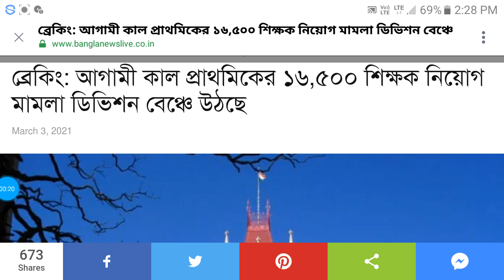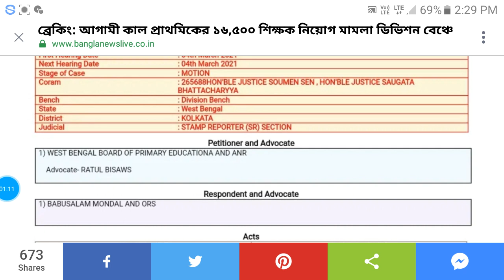breking news :- আগামি কাল প্রাথমিকের 16500 শিক্ষক নিয়োগ মামলা ডিভিশন বেন্চে উঠছে